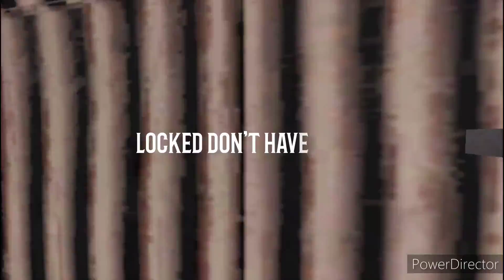Gold Crest Farming Simulator 19 barn find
found some old vehicles on the new farm in Gold Crest.